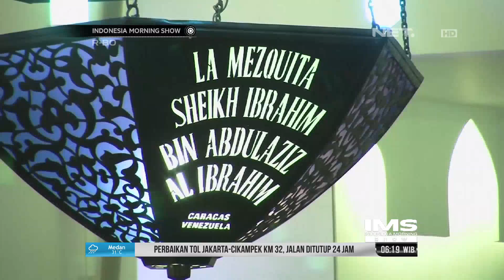Kegiatan Ramadhan di Venezuela